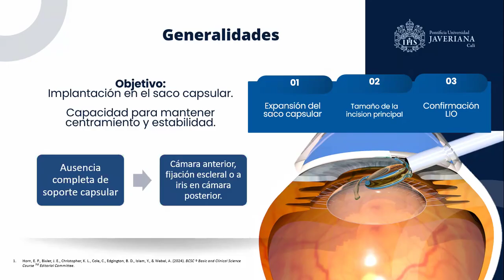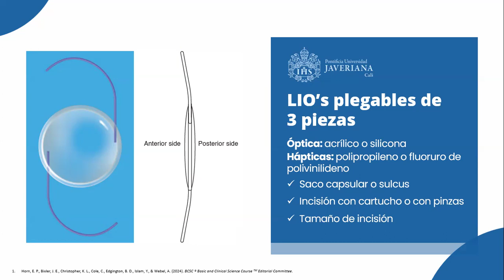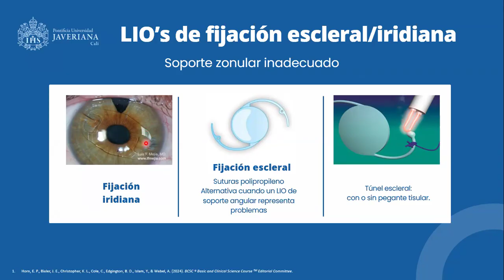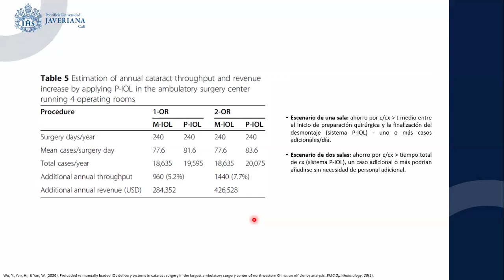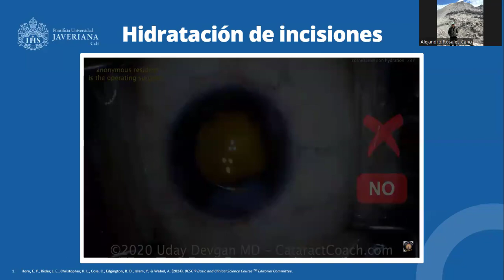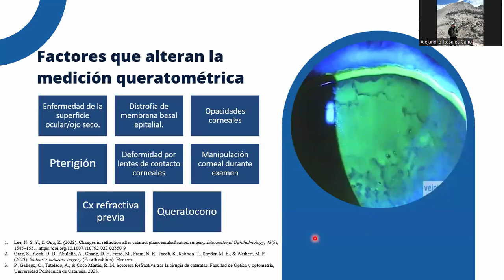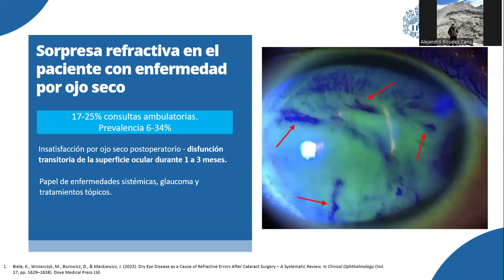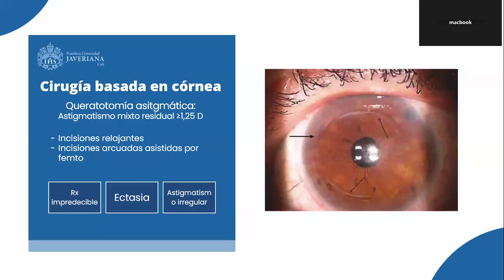Faco paso a paso: Principios, complicaciones y su manejo (Parte 4) - Dr Luis Alejandro Rosales Cano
Faco paso a paso: Principios, complicaciones y su manejo (Parte 4)
Implantación del LIO y sorpresas refractivas
Dr Luis Alejandro Rosales Cano - Residente de Segundo Año
Pontificia Universidad Javeriana Cali